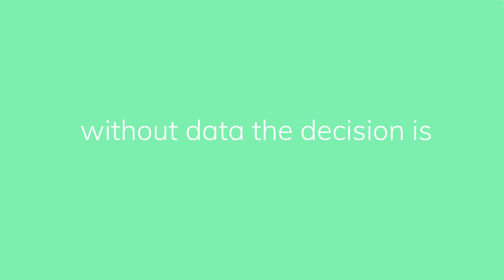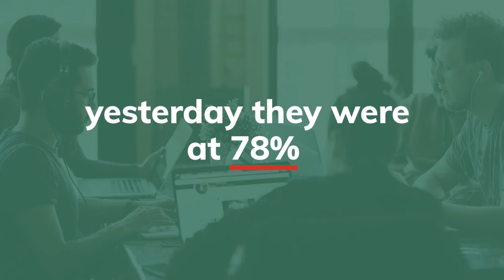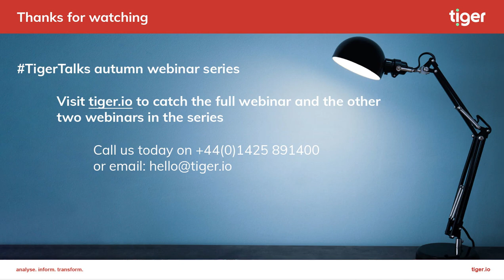Why data analytics is everyone's business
Mark Lambert, Telecoms Engineer from Lookers shares his views on the rise of Microsoft Teams to support remote and hybrid working, alongside the data challenges it’s presenting for organisations and how they can be solved.